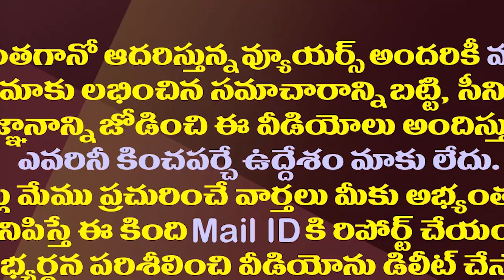పవన్ నిర్ణయంతో జనసేనకు కాపులు దూరమేనా?| Kapus Are Not Accepting Pawan To Join Hands With Chandrababu